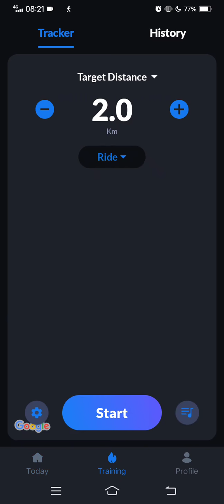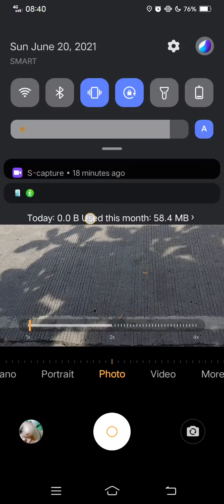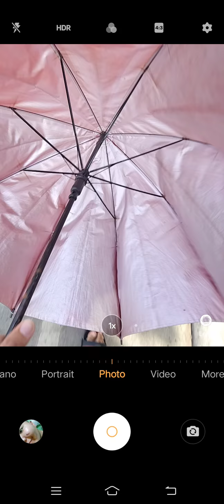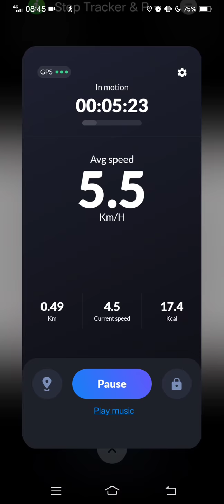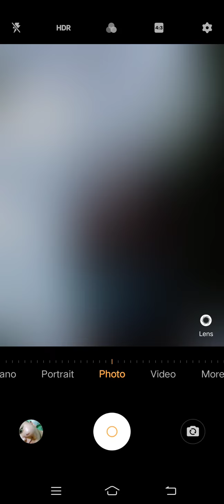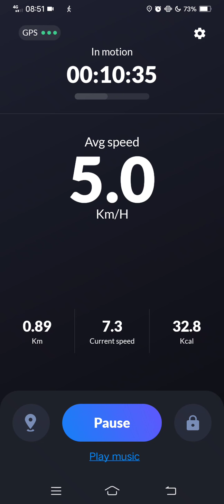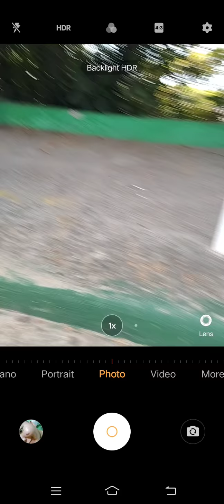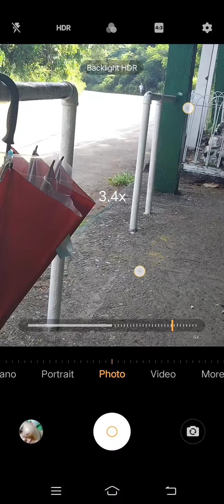Marvin Rey — Vlog 9,160